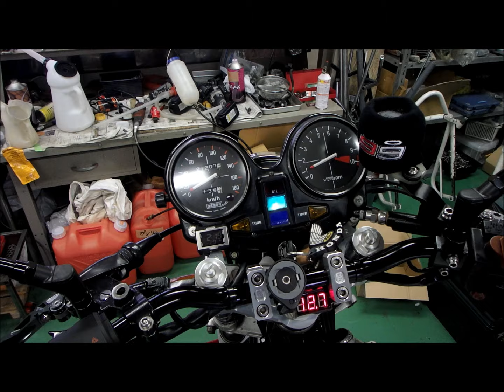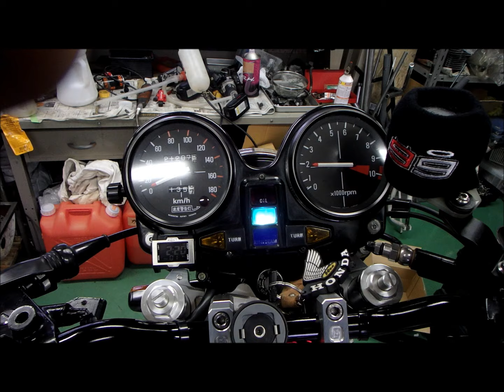ＣＢ７５０ＦにＣＲ－Ｍ３１を装着＆セッティング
ホンダＣＢ７５０ＦにまめしばスペシャルＣＲ－Ｍ３１を装着し、実走にてセッティングの煮詰めを行いました。

ファクトリーまめしばの詳細はこちらです
各商品のご購入はこちらからお願いいたします